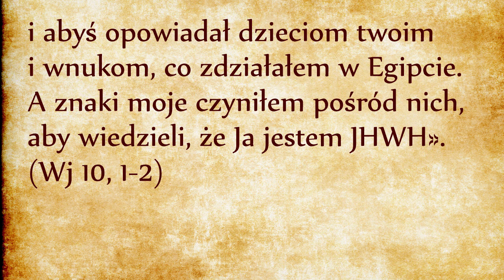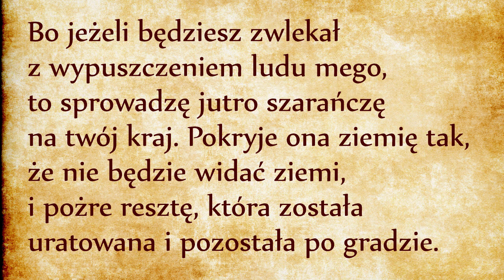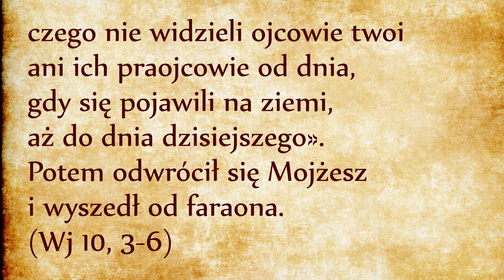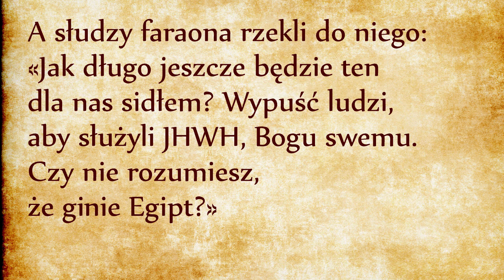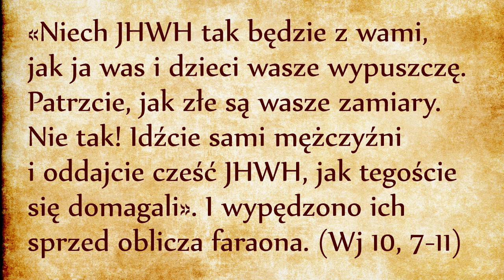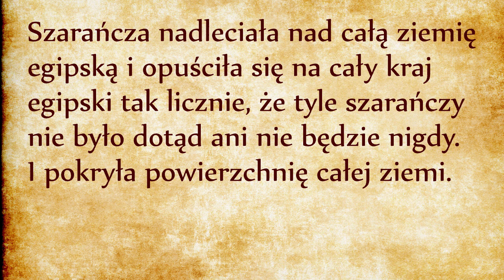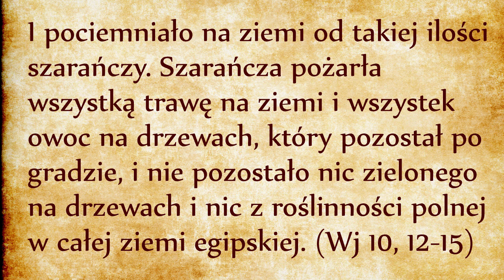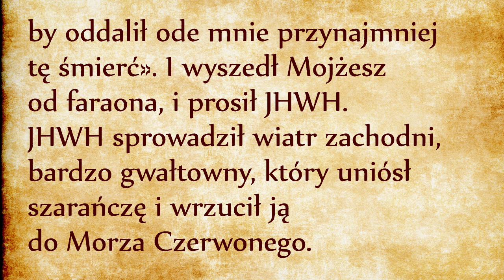8 plaga: Szarańcza (Wj 10, 1-20)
We wstępie do ósmej plagi jest nam wyjaśnione, że sytuacja nie wymknęła się Bogu spod kontroli. Izraelici nie muszą obawiać się faraona. Wielkość oporu faraona pozwoli Bogu na okazanie wielkości własnej mocy. Opór faraona daje Bogu okazję do dokonania coraz większych ZNAKÓW na rzecz swojego ludu.
Drugi werset uroczyście zapoczątkowuje coś, co będzie kluczowe dla tożsamości Ludu Bożego: zapoczątkowuje Tradycję. Chodzi o mechanizm przekazywania pamięci, o duchowy łańcuch, który wiąże jedno pokolenie z drugim, od patriarchów aż do dzisiaj. Tradycja jest duszą Ludu Bożego. Historia z dużej litery to nie dzieło literackie. Historia to dzieje przeżyte w ciele, doświadczone. Dają świadectwo o tym, w jaki sposób Bóg wyzwala swoje dzieci od wszelkiego rodzaju niewolnictwa. Świadkowie dzięki Tradycji przekazują następnym pokoleniom umiejętność odczytywania ZNAKÓW dokonanych przez Boga. Tradycja nie polega na wręczenie komuś książki, nawet Pisma Świętego. Tradycję przekazują żywi świadkowie, którzy dają cielesne świadectwo własnej wiary, nadziei, miłości i posłuszeństwa, nawet w najciemniejszych chwilach w historii.
Nadzieja karmi się ZNAKAMI, nasza nadzieja zależy od naszej umiejętności w odczytywaniu ZNAKÓW. Wierzący przekazują sobie tę umiejętność z pokolenia na pokolenie. Nadzieja nie jest pobożnym życzeniem, nie jest też biernym oczekiwaniem. Nadzieja jest aktywna, walcząca. Nadzieja każe nam wybierać życie tam, gdzie po ludzku wydaje się, że wszystko jest pokryte dziełem zniszczenia.

Wróćmy do naszego opowiadania. Napięcie rośnie i Mojżesz wchodzi do pałacu faraona jak do własnego domu. Ponawia ostrzeżenie Boga.
(Wj 10, 3-6)
Faraona tak zatkało, że nie znajduje żadnej odpowiedzi! Jest niemy w obliczu tego, co nadchodzi. U Izraelitów rozpoczęła się Tradycja, czyli ustne przekazywanie pamięci. U Egipcjan historia się kończy: już nie znajdują słów, które mieliby do przekazania swoim dzieciom.
Skąd się to wzięło? Z pychy. W trzecim wersecie Bóg wskazuje palcem, gdzie leży źródło problemu: „Dokądże będziesz zwlekał z upokorzeniem się przede Mną?” (Wj 10, 3). Z powodu swojej pychy faraon nie chciał uznać prawdy i nie chciał wytrwać w skrusze i prawości. Zamykał się w swoim obłędzie. Nawet słudzy faraona mają więcej mądrości, niż sam król! Interweniują w obliczu nadchodzącej katastrofy:
 (Wj 10, 7-11)
Faraon niby uległ, ale wciąż stawiał warunki. Zgadzał się na wypuszczenie samych mężczyzn, przetrzymując jednocześnie zakładników. Był pewny, że mężczyźni wrócą do swoich rodzin. O ile Mojżesz i Aaron przed chwilą sami opuścili niemego faraona, teraz faraon udaje, że sam wygania proroków sprzed swojego oblicza. Opór faraona jest coraz głębszy. Mojżesz musi kolejny raz wyciągnąć swoją laskę nad ziemią egipską.
(Wj 10, 12-15)
Po pladze gradu niewiele zostało do jedzenia, ale właśnie ta niewielka pozostałość została pożarta! Szarańcza oczyściła Egipt z wszelkiej roślinności. Zostawiła sam szkielet. Śmierć jest bliska, faraon się poddaje.
(Wj 10, 16-20)
Faraon stracił wszelki autorytet w oczach swoich podwładnych. Kolejny raz uznał swój grzech przed Bogiem, kolejny raz wykazał skruchę, błagał o zakończenie plagi. Dzięki wstawiennictwu Mojżesza plaga ustała, po czym faraon wrócił do swojej dawnej postawy zaprzeczenia.
Faraon pokazuje, że nasza wolna wola może negować rzeczywistość. Potrafimy dobrowolnie wybrać szaleństwo wbrew wszelkiej racjonalności. Wiara nie kłóci się z rozumem. To niewiara jest irracjonalna. Niewiara zamyka swoich adeptów w ideologiach, które nie cofają się przed niczym dla własnych celów i często prowadzą do mordu, do usprawiedliwienia swoich mordów, do zalegalizowania własnych morderczych działań, tak jak się to dzieje w waszych czasach w dziedzinie aborcji i eutanazji!
Faraon chciał być ślepy. Jego ślepota zostanie rozciągnięta przez Boga na cały Egipt – to będzie dziewiąta plaga, która tak jak każda trzecia plaga spadnie bez ostrzeżenia.